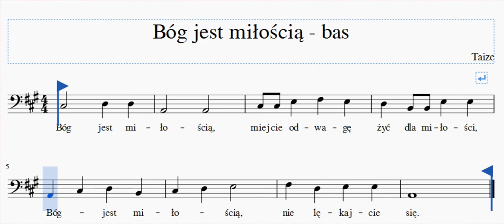Bóg jest miłością bas